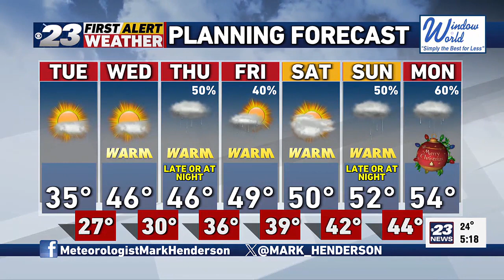Mark's Monday Forecast -- 12/18/2023